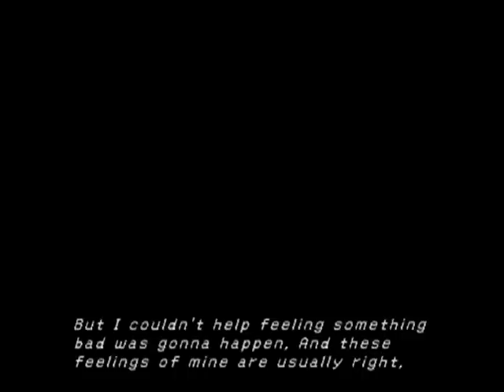Final Fantasy X (028) The Sublimely Magnificent Jecht Shot Mark III